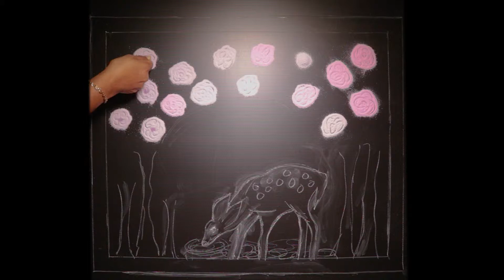Deer Rangoli Design | RANGOLIA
Deer Kolam / Rangoli designed by Rangolia.

We are taking suggestions now, so do leave your rangoli ideas in the comments section below and we might pick your suggestion for the next video!